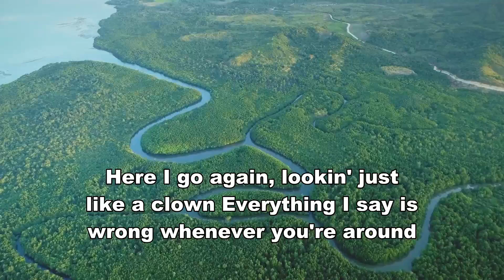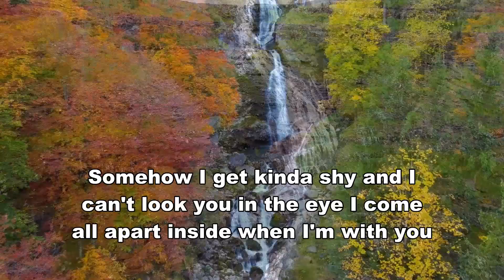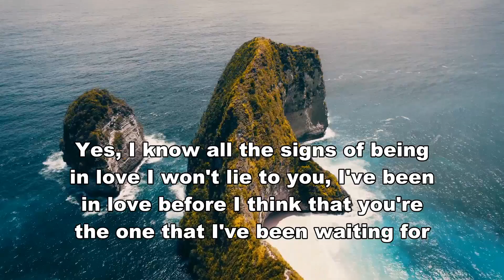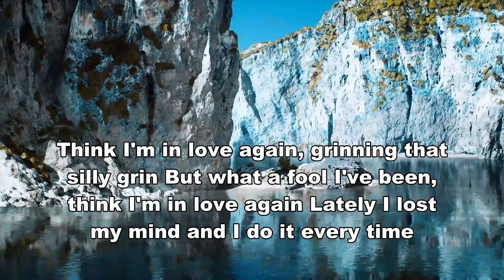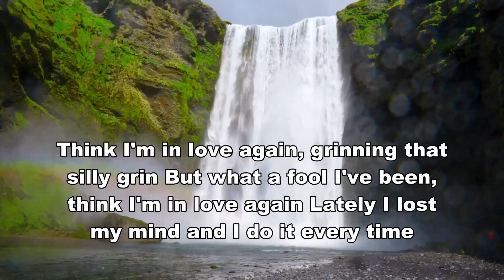Think Im In Love Again - Engelbert Humperdinck Greatest Hits - The Best Song Ever (Lyrics)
Welcome to Golden Oldies Greatest, the gateway to the timeless charm of "oldies but goodies" music. Immerse yourself in a world where classic melodies and iconic tunes come together to create a nostalgic symphony. Our channel is a tribute to the golden era of music, featuring a curated selection of hits from yesteryears that continue to resonate with generations.

From the soulful crooners to the vibrant rock 'n' roll anthems, Oldies Radio encapsulates the essence of an era that shaped the musical landscape. Let the crackling vinyl vibes and heartfelt lyrics transport you to a bygone era of innocence and passion. Whether you're reliving fond memories or discovering the magic of the past, our playlist promises a journey through the songs that have stood the test of time.

Join us as we celebrate the legends who paved the way for modern music and let the melodies of the past ignite your emotions. Thank you for tuning in to Oldies Radio, where the classics never fade away.